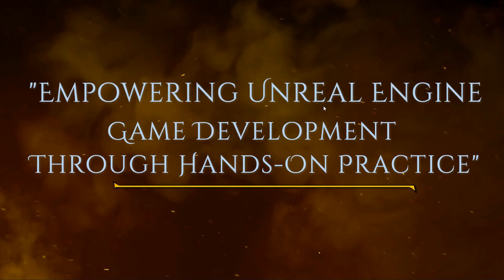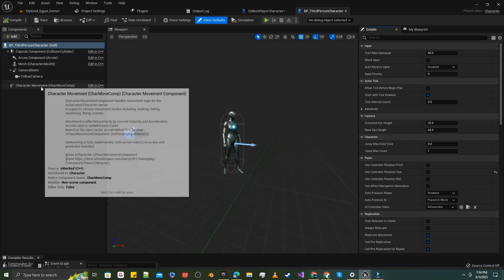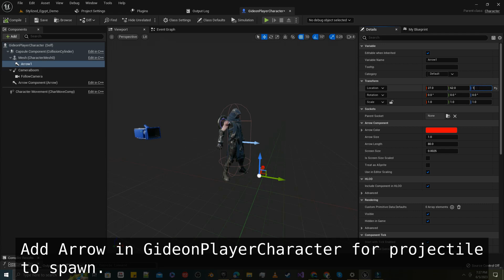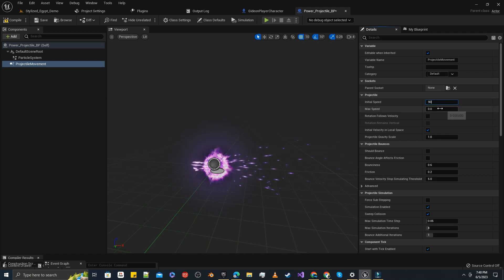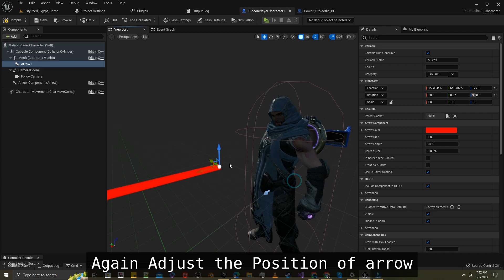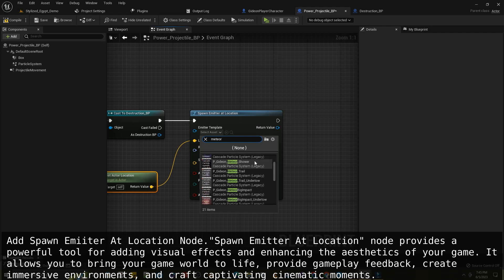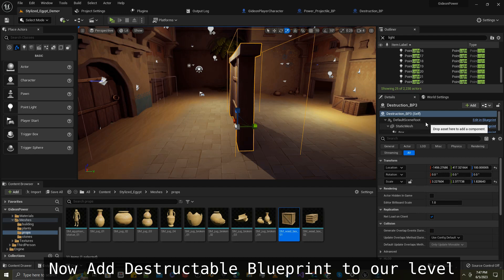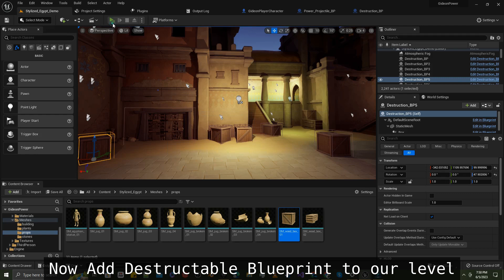Learn UE5/ Creating Epic Destruction Effects in UE5 | Paragon Gideon & Stylized Egypt Environment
In this Tutorial, you will learn Creating Epic Destruction Effects in UE5 | Paragon Gideon & Stylized Egypt Environment Tutorial

Welcome to this exciting UE5 tutorial where we dive into the world of destruction effects! In this video, we'll combine the power of Paragon's Gideon, the captivating Stylized Egypt Environment, and UE5 Blueprints to create epic destruction effects that will bring your game to life.

Join us as we guide you step-by-step through the process of setting up Gideon as a character, integrating the stunning Stylized Egypt Environment, and creating a Blueprint actor class for projectile effects. Learn how to spawn projectiles using a particle system, implement collision detection with a destructible Blueprint, and trigger explosive destruction effects.

Whether you're a game developer looking to enhance your destruction effects or a UE5 enthusiast eager to learn advanced Blueprint techniques, this tutorial is for you. Unlock the secrets to creating jaw-dropping destruction effects and take your game visuals to new heights!

Key Topics Covered:

Setting up Paragon Gideon as a character in your project
Importing and Integrating the Stylized Egypt Environment
Creating a Blueprint actor class for projectile effects
Spawning projectiles using a particle system
Implementing collision detection with a destructible Blueprint
Triggering explosive destruction effects upon collision
Tips for customization and adding your own creative twists
Don't miss out on this opportunity to master destruction effects in UE5! Join us as we combine the power of Gideon, the beauty of the Stylized Egypt Environment, and UE5 Blueprints to create awe-inspiring destruction effects that will leave your players in awe.

Good luck with this video tutorial, and I'm confident it will be a fantastic resource for those interested in creating stunning destruction effects in UE5!

At this channel, you will learn the following.
1) Basic and advanced level concepts about how to create realistic 3d game environments and concept art in the Unreal 4/5 game engine.
2) Creating modern 3d games in the most demanding game engine Unreal 5.
3)Tips and tricks to enhance the performance and look of the game.
4) You will get the chance to see short films and ideas that I have created in UE5/UE4.
 Whether you are a beginner or struggling in your game development career, my videos will help you clear your concepts about game development and build a fast learning curve.